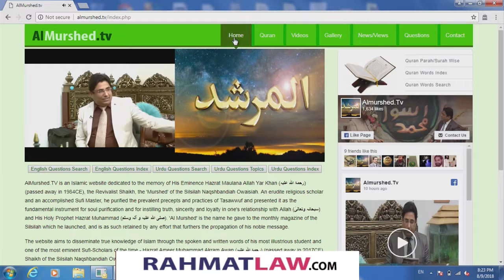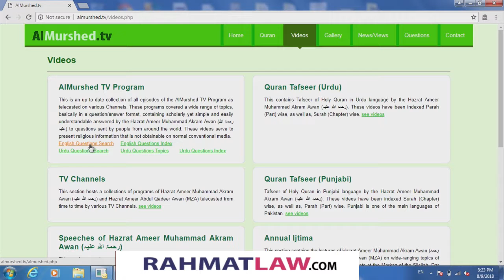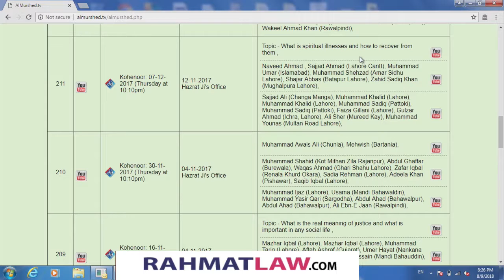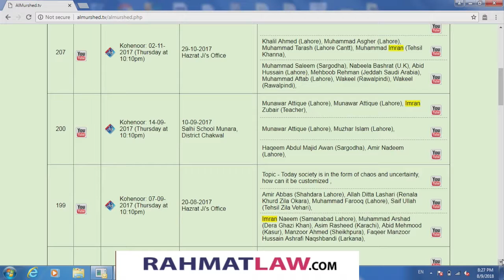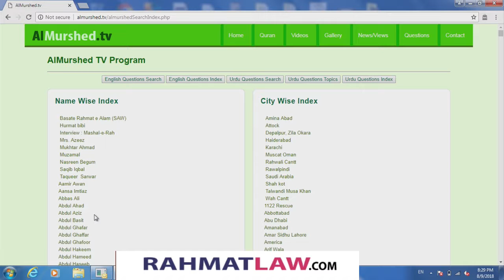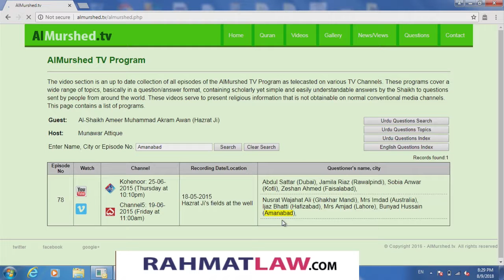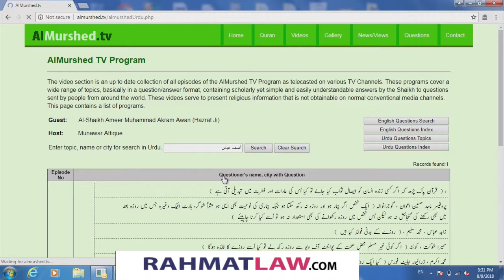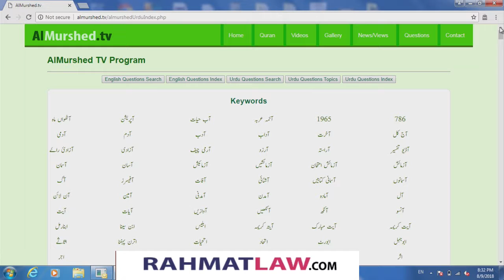Personality | Rahmat Ullah Malik | Part 4 | RahmatLaw | 11th August 2018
Rahmat Ullah Malik -  Advocate, Tax Expert

Personality, Episode 1, Part 4